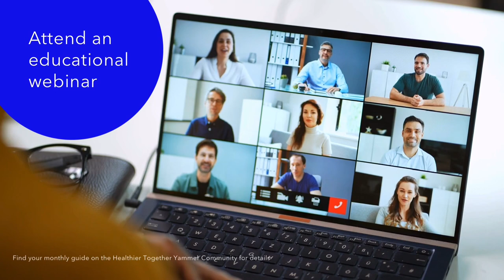Rewarding Steps for January | Healthier Together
Happy 2023
Wherever you are on your wellness journey, the Healthier Together team is here to support you one day at a time. We can help you determine which of the many resources are right for you. Find us on the Healthier Together Community today.

Complete the Health Check
Take the Health Check survey to get a snapshot of your health and well-being status. You'll learn simple ways to improve your overall well-being in key risk areas, and completing it annually helps you stay on top of your health status and track any changes over time.
Don't miss your chance to understand your well-being. Find the Health Check on the Health page.

Drink More Water Challenge
Jan. 9-15
Your whole body will thank you.
Track “yes” to hydrating more each day. Share how much water you drink on the Healthier Together Community to inspire others. Join under Challenges.

Fitness Focus: Push-ups
Download the PDF to track your completed days all month.

Weekly Live Offerings
Join your Well-being Specialists for weekly opportunities to improve your wellness. Prioritize time to move your body and refocus.

Webinars

Don’t Wait, Hydrate Webinar!
January 12, 12 pm CT
Register

Clean Living Webinar
January 17
Session 1: 9 am CT – Register
Session 2: 2 pm CT – Register

Help Kids Strengthen Their Social Skills Webinar
January 19, 11 am CT
Register